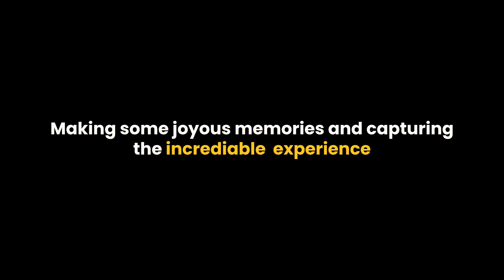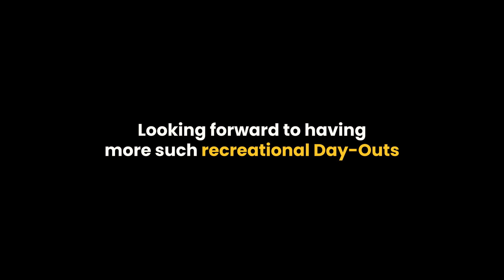Tech Team's Testimonials for their outing at Play Arena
We recently arranged a fun getaway for our tech team and their leaders along with our three very special guests- Marcos Uechi, Joannah Gell, and Mark, to Play Arena in Bengaluru. The day was filled with various recreational activities, such as bowling, go-karting, rock climbing, and laser tag to name a few. This was followed by the "Culture Circle", where our leaders reminisced about their initial days of SmartQ and took us to their growth journey in SmartQ. The employees participated in various group activities and came together to collaborate as a team.

The day was indeed refreshing and cheered all of us. When we asked our teammates about their outing to Play Arena, they couldn’t hide their jubilation.

At SmartQ, we love to arrange such fun outings that help our employees rejuvenate and strengthen team bonding.

Check out the video now to catch a glimpse of their reactions.